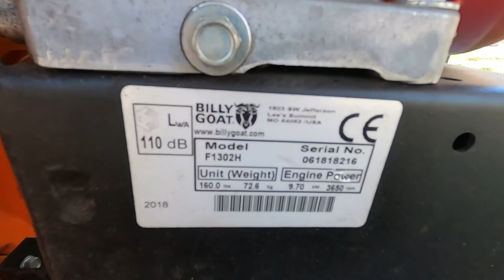F1302H Billy Goat Leaf Blower with a 393cc Honda motor, REVIEW IN ACTION💪💪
My mini me running the camera!!

Just a quick review in action of the F1302H BILLY GOAT LEAF BLOWER  cleaning up leaves!  THIS THING IS A BEAST!  💪💪 This blower makes quick work of leaf cleanups.  As a solo owner/operator having this piece of equipment in the fleet is a time saver and profit maximizer.

   @Lawn Care Juggernaut
​   @Brian's Lawn Maintenance
   @The Lawn Care Nut           ​
   @Keith Kalfas
   @The Boring Channel
   @Ballard Inc.       ​